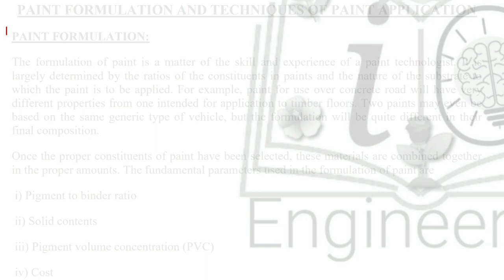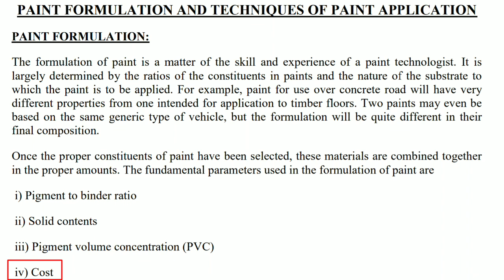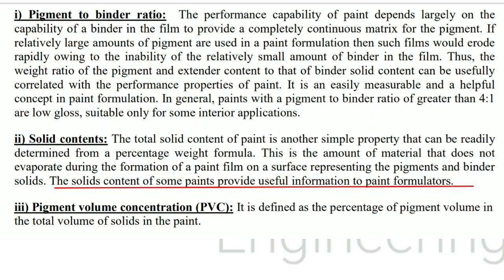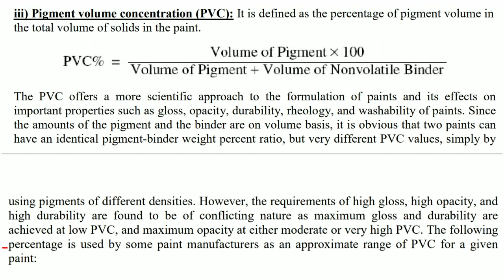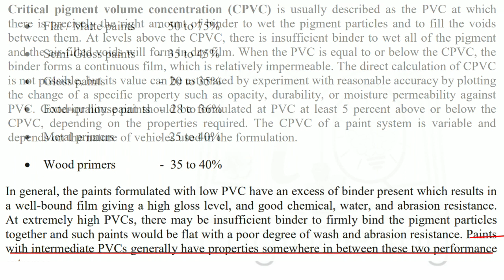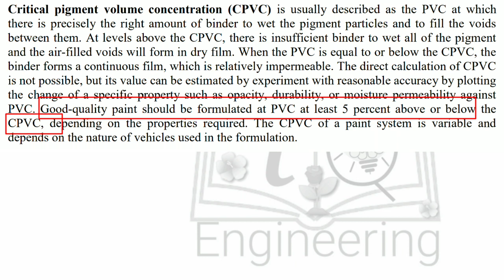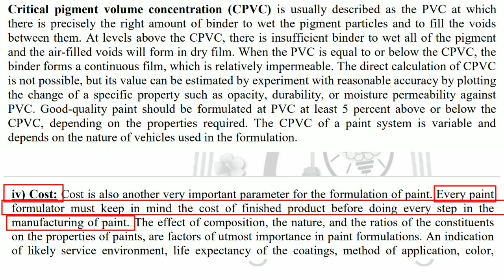Paint Formulation, parameters of paint Formulation.PVC , CPVC , Pigment, binder, cost .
Paint Formulation, parameters of paint Formulation